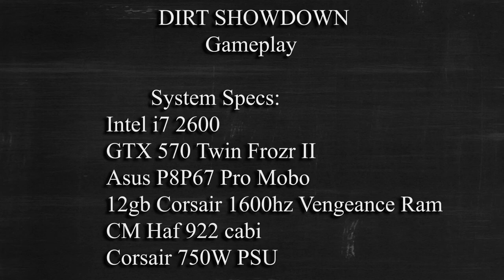Dirt: Showdown PC Gameplay GTX 570 Maxed out HD 720p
This game is loads of fun :D The graphics are good , the races are adrenaline packed and would keep you busy for sure the AI's are really tuff and even intermediate level would play like a hard level.

Completely fun game and its the only racing game that stands out of its kind :D